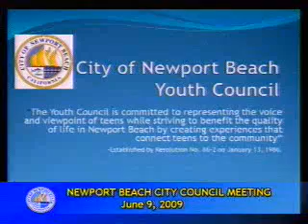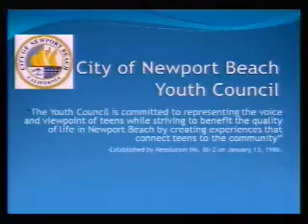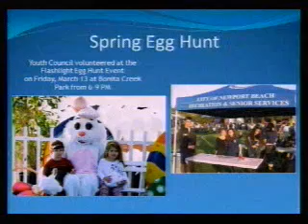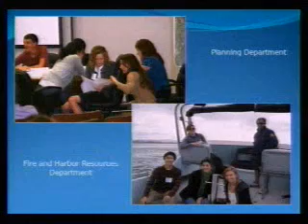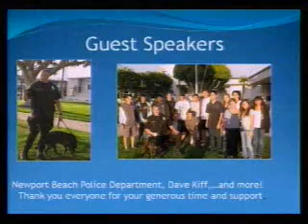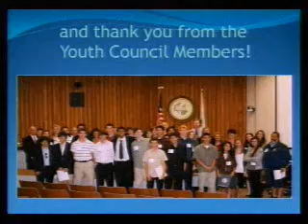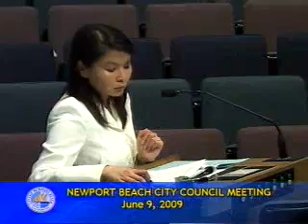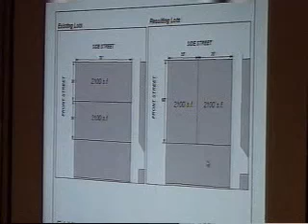06-09-2009 - Regular Meeting - Newport Beach City Council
0:40 - VI.   CLOSED SESSION REPORT
 13:51 - VII.   PLEDGE OF ALLEGIANCE - Council Member Gardner
 15:35 - Proclamation to Citizen of the Year Norm Loats, Ed.D. - Mayor Selich read the proclamation and indicated that he will have the proclamation sent to Dr. Loats.
 18:04 - Annual Youth Council Report - Recreation Manager Cates explained the purpose of the 25-member Youth Council and Haley Stevens, Youth Council Vice Chair, provided a PowerPoint presentation that included their responsibilities, volunteer information, pictu
 25:49 - XI.   CITY COUNCIL ANNOUNCEMENTS OR MATTERS WHICH COUNCIL MEMBERS WOULD LIKE PLACED ON A FUTURE AGENDA FOR DISCUSSION, ACTION OR REPORT (NON-DISCUSSION ITEM):
 33:17 - XII.   CONSENT CALENDAR
 38:47 - 3.   RESOLUTION AUTHORIZING THE TEMPORARY CLOSURE OF SEASHORE DRIVE, NEWPORT BOULEVARD AND BALBOA BOULEVARD, BACK BAY DRIVE, SELECTED PARKING LOTS, AND SELECTED FEEDER STREETS FOR THE JULY 4TH HOLIDAY. [100-2009]
 41:16 - 10.   ON-CALL GEOTECHNICAL SERVICES - APPROVAL OF PROFESSIONAL SERVICES AGREEMENT WITH GMU GEOTECHNICAL, INC. AND HARRINGTON GEOTECHNICAL (C-4225 and C-3673).  [38/100-2009]
 43:33 - XIV.   ORAL REPORTS FROM CITY COUNCIL ON COMMITTEE ACTIVITIES
 50:24 - 19.   FISCAL YEAR 2009-10 PROPOSED BUDGET HEARING. [100-2009]
 80:22 - XVI.   PUBLIC COMMENTS
 83:55 - XVII.   PLANNING COMMISSION AGENDA AND ORAL STATUS REPORT
 86:58 - 22.   ANNUAL REVIEW AND UPDATE OF STRATEGIC PLAN FOR FISCAL AND ECONOMIC STABILITY. [100-2009]
 94:22 - 23.   PROPOSED ASSESSMENT DISTRICT NO. 103 - AREA GENERALLY BOUNDED BY G STREET, EAST BALBOA BOULEVARD, CHANNEL ROAD, AND OCEAN BOULEVARD. [38/89/100-2009]
 122:0 - 24.   TRANSFER OF DEVELOPMENT RIGHTS IN NORTH NEWPORT CENTER PLANNED COMMUNITY (PA2009-073). [100-2009]
 125:42 - 25.   ORDINANCE AMENDING THE SUBDIVISION ORDINANCE, TITLE 19 OF THE MUNICIPAL CODE, RELATIVE TO LOT LINE ADJUSTMENTS. [100-2009]
 142:53 - XX.   MOTION FOR RECONSIDERATION - None
 143:27 - XXI.   ADJOURNMENT - 9:24 p.m.